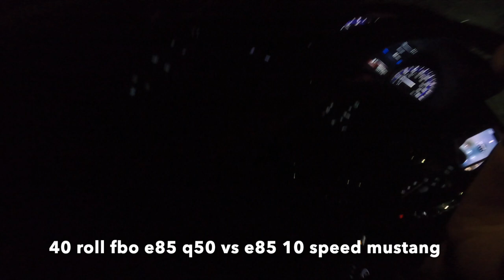FBO E85 Q50 RED SPORT vs Bolt-on E85 MUSTANG GT 10 SPEED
MUSTANG MOD LIST -
COLD AIR INTAKE
E85
TUNE

Q50

523whp/543wtq

MOD LIST:
STOCK TURBOS
AMS FUEL FILTER KIT
AMS LPFP
AMS HPFP
AMS HIGH PRESSURE FUEL SENSOR
AMS FLEX FUEL KIT
DW INJECTORS 1700cc
OEM FUEL RAILS
AMS CAI
AMS LDPS
Z1 UPPERS
AMS RACE HX
MOTORDYNE CBE
HOTCHKIS SWAY BARS
Carbon fiber drive shaft
Awd controller
Trans mount
Diff brace